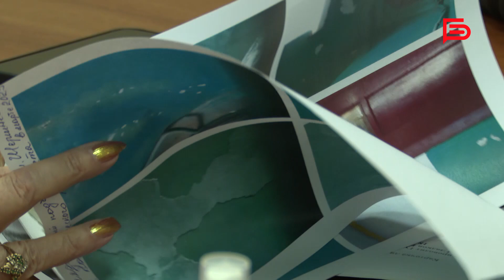Вячеслав Гладков провёл личный приём граждан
Со своими проблемными вопросами и предложениями к губернатору Вячеславу Гладкову пришли не только жители областного центра, но и из других муниципалитетов.

Среди обсуждаемых тем – благоустройство общественных пространств, модернизация сетей водоснабжения, ремонт улично-дорожной сети, вопросы соцзащиты и медицинского обслуживания.

К каждому вопросу губернатор подходит индивидуально и старается найти решение здесь и сейчас, не откладывая на потом. И люди, приходящие на прием к Вячеславу Гладкову чувствуют это отношение.